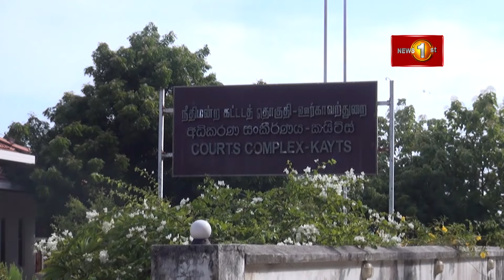கச்சதீவு கடலில் விபத்துக்குள்ளான படகிலிருந்து காணமற்போன மீனவரை தேடும் பணிகள் தொடர்கின்றன